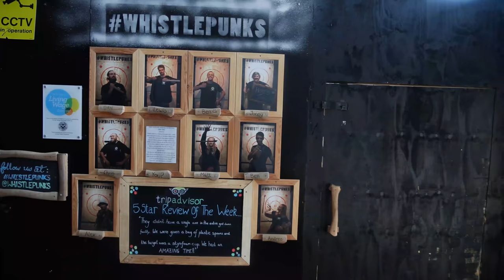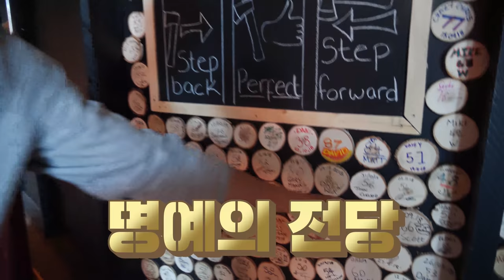한국대표로 영국 흥행게임 도끼던지기 출전